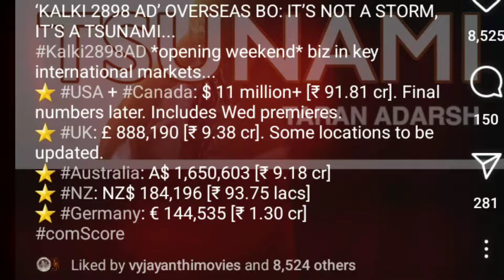Kalki Box office collection | Jawan কেও হারিয়ে দিল Kalki 2898 AD?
Toofan Box Office Collection | Jawan কেও হারিয়ে দিল Kalki 2898 AD?

Kalki Movie Advance Booking Collection, Kalki Movie Box office collection, Prabhas, Amitabh Bachchan, Kamal Haasan, Deepika Padukone, Nag Ashvin, Kalki2898AD Trailer Review, Kalki 2898 AD Trailer Reaction, Kalki 2898AD Movie budget,

KALKI 2898AD The much-awaited Nag Ashwin-directed Kalki, starring Amitabh Bachchan, Kamal Haasan, Prabhas and Deepika Padukone is finally hitting the big screen Today It’s touted to be one of the biggest films of Indian Cinema and the hype is slowly catching on across the country, as the tickets went on sales over the weekend on Sunday. The futuristic saga, set against the backdrop of Mahabharata,

Topics:
Kalki2898AD box office collections
kalki Vs jawan
kslki vs Jawan box office collection
Kalki2898AD 1st day box office collections Kalki2898AD box office collection worldwide
box office collection kalki
kalki Movie Box office collection
kalki movie
Prabhas

Hope that you are fine. This Video was only for Entertainment .So don't take this video seriously. i hope you enjoyed the video.Comment your best part of this video.Make sure you hit the subscribe button and like the video. Keep supporting Team Explained Man !